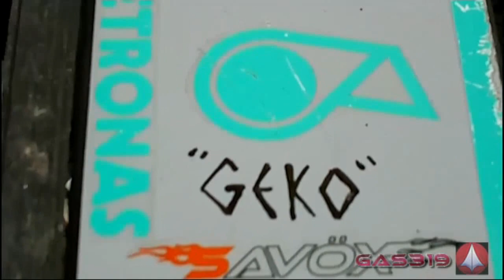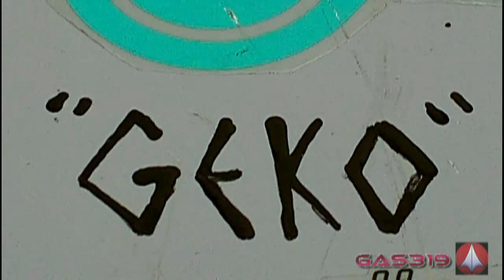Vaterra SlikRock GEKO custom body